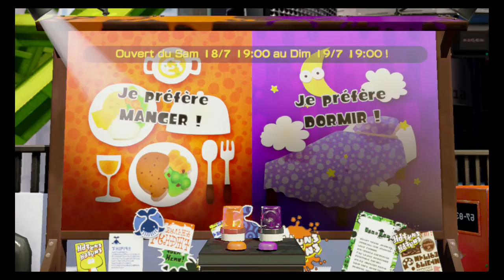[Wii U] JeGeekJePLAY Splatoon EU Splatfest #2 Manger vs Dormir - Annonce du festival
L'annonce du festival #2 Manger vs Dormir en Europe ! Let's Eat on Splatoon !